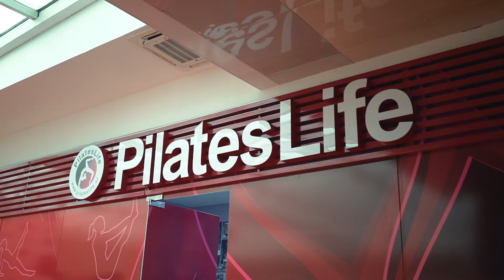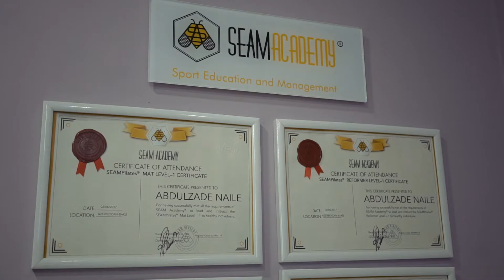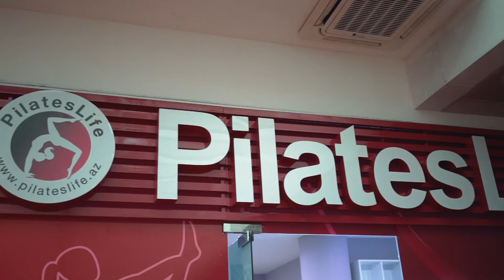PilatesLife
Новый адрес красоты и здоровья - студия PilatesLife